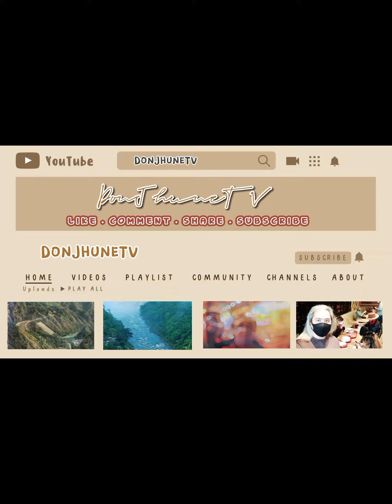Benguet Strangest Food WatWat Mukbang 2022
my watwat mukbang in Bokod Benguet